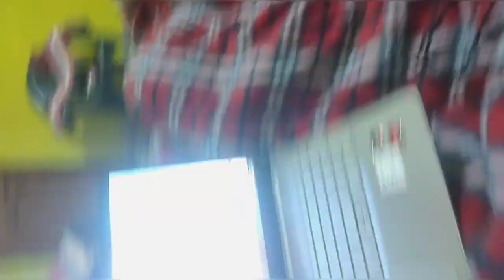Thank you So much 🙏 apki wajah se possible ho paya h ye😊